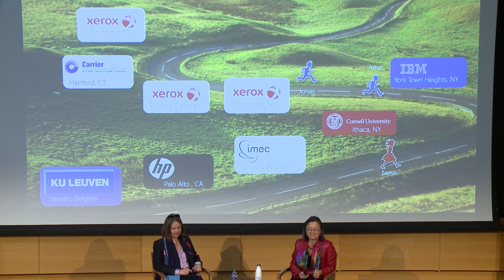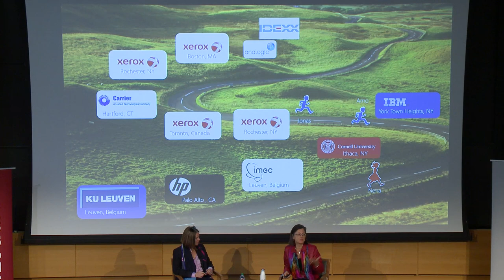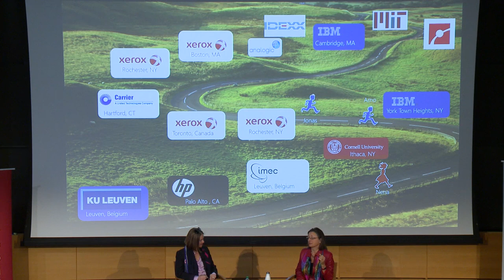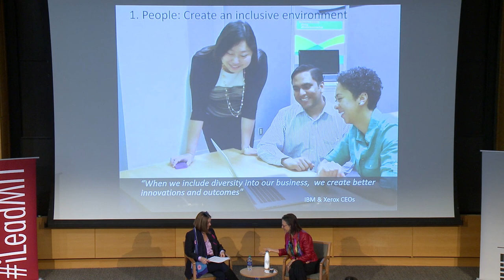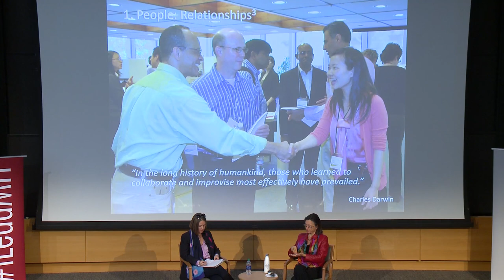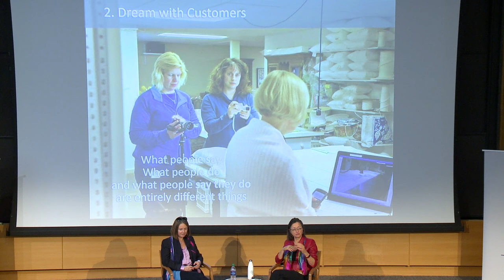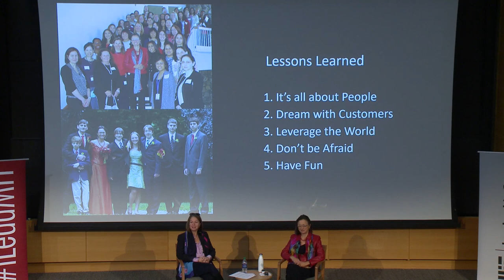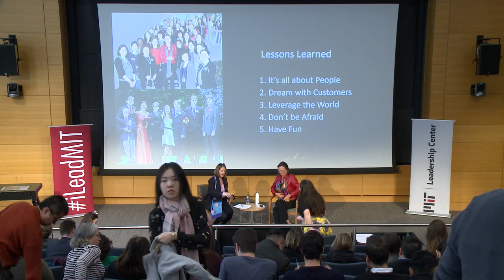iLead Series: Sophie Vandebroek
Sophie Vandebroek, School of Engineering inaugural visiting scholar on November 14, 2019 at MIT Sloan School of Management